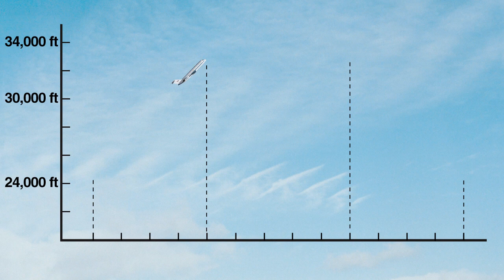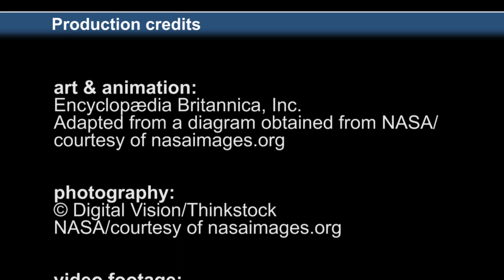What produces a feeling of weightlessness during a power dive? | Encyclopaedia Britannica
A description of weightlessness and how astronauts prepare for it.